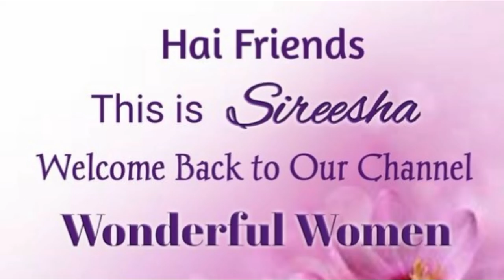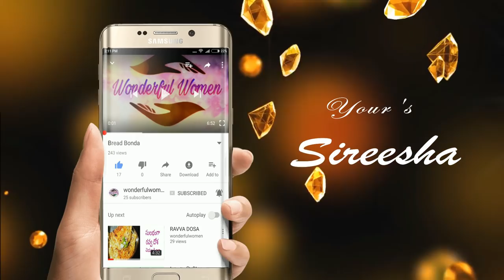చికెన్ లాలిపోప్స్ ని మరపించే గోబీ లాలిపోప్స్ || Gobi Lollipops/Cauliflower Lollipops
A vegetable apperizer which is delicious and has a crunchy crust and softness inside.It's a perfect party appetizer or can be made on weekends too.

Ingredients:

Cauliflower Florets 10 or 12

For Masala:

Cauliflower Paste
Red Chill Powder-1/2 tbsp.
Coriander Powder-1/2 tbsp.
Black Pepper Powder(Optional)-1/4 tsp.

Pouring Batter:

Maida- 1 1/2 tbsp.
Corn Flour- 1 1/2 tbsp.
Red Food Colour- 1/4 tsp.

Gobi Lollipops#Cauliflower Lollipops

Mehndi Design in New Style&Answered all ur doubts